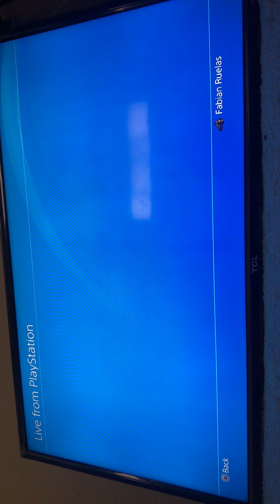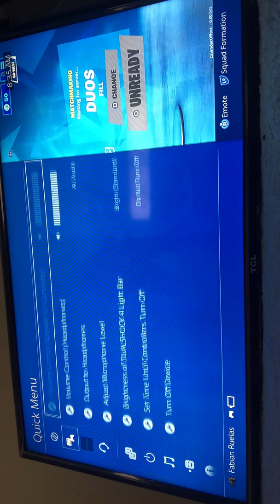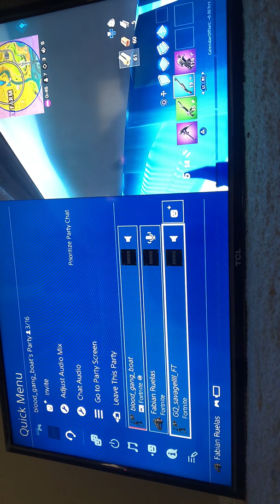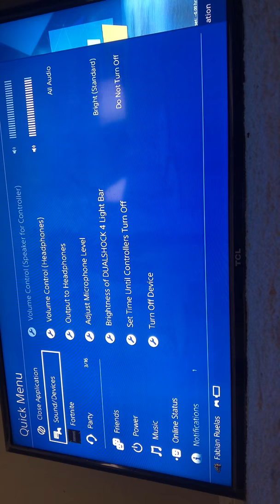Playing with my friends Fortnite